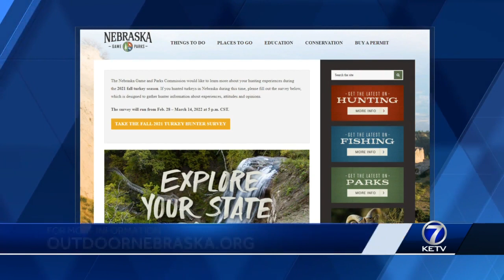The Great Outdoors - April 22-23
JACK AND GREG TALK ABOUT EARTH DAY AND THE GREAT OUTDOORS